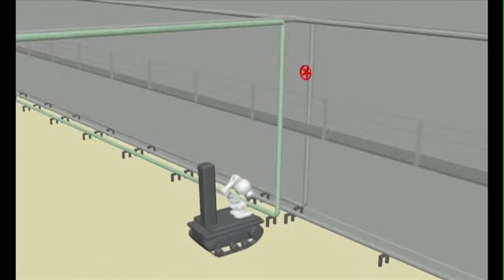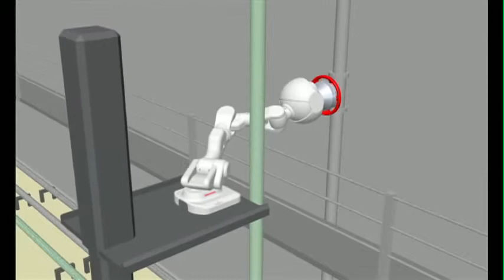作業アームロボット